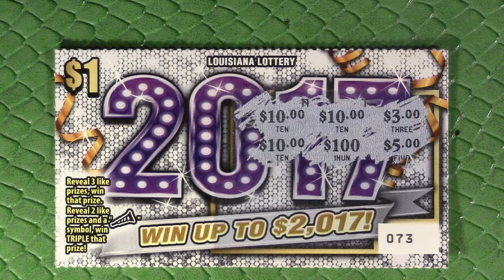$1 "2017" - $1 DAILY QUICK FIX - Playing Louisiana Lotto!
Getting our afternoon quick fix of scratching in with another quick $1 Missouri Lottery Scratcher ticket!